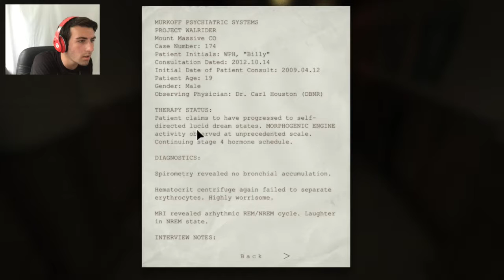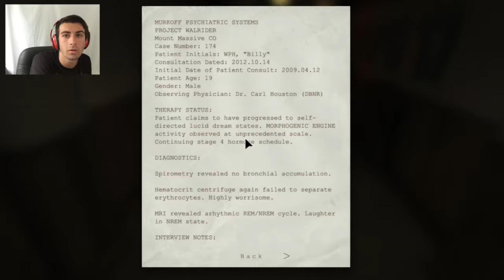THEY KILLED THEM ALL!! | Outlast #2 | Horror Gameplay Playthrough W/ Commentary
WHAT'S UP GUYS!! WELCOME TO THE DESCRIPTION! YEAH! Anyway Today  I  PLAY THE AMAZING HORROR GAME, OUTLAST!  THANKS AGAIN AND PEACE!